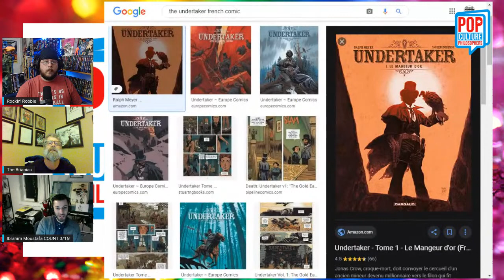Rockin' Robbie Live with Ibrahim Moustafa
Rockin' Robbie Billups and The Brianiac welcome writer/artist Ibrahim Moustafa to the show for a fun conversation about comics, movies, pop culture, and life!
Ibrahim's work includes the Eisner nominated JAEGER, HIGH CRIMES, SAVAGE THINGS, JAMES BOND, and more!
His latest work, COUNT, a sci fi reimagining of The Count of Monte Cristo, releases from Humanoids on March 16th!